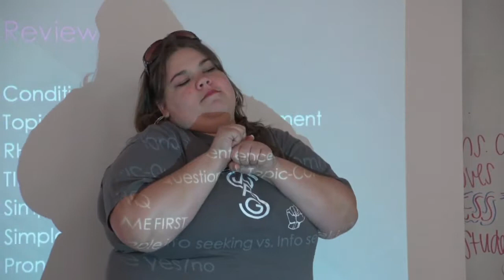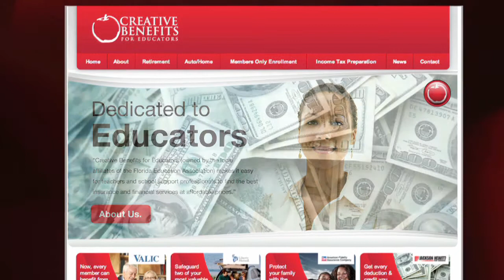Proud to Be a Member of Florida Education Association (FEA) Retired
You've dedicated your life to serving your community by helping the students in your school grow and develop into productive citizens. It's time to retire, but that doesn't mean you have to give up your passion. FEA-Retired members are still advocating for academic excellence by mentoring new teachers and sharing their expertise and experiences with those who have been on the job but face the daily challenges of education reform. It's not all work for FEA-Retired members. They socialize and have lots of fun together. Watch the video. Then find out how you can become a member of FEA-retired.